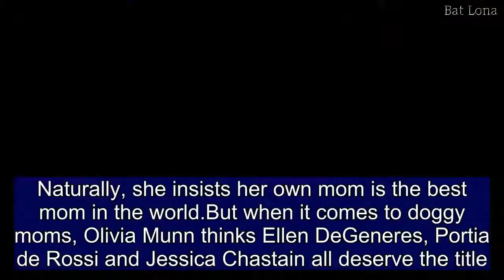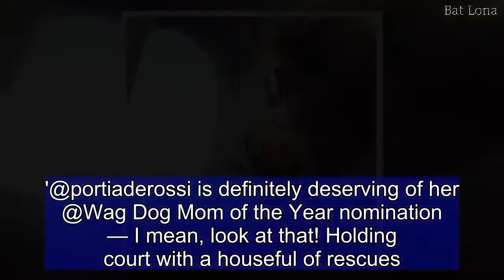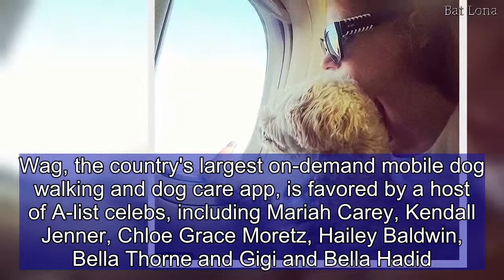Olivia Munn nominates Ellen for Wag's Top Dog Mom of the Year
Naturally, she insists her own mom is the best mom in the world.But when it comes to doggy moms, Olivia Munn thinks Ellen DeGeneres, Portia de Rossi and Jessica Chastain all deserve the title.The actress nominated the trio on Friday for Wag's Dog Mom of the Year competition. 'Ellen. Oh how I love how you love your pups. You are 100 million percent a @wag Dog Mom of the Year and that’s why I’m nominating you, too! Love you,' she wrote in the first of three posts, along with a pic of the host hugging her pet.Ellen's wife Portia was second to get a nod from the 37-year-old.   Share this article   Share  'Mother’s Day is coming up and as a dog lover I gotta give some love to some of the best dog moms I know,' she continued with a pic of the 45-year-old chatting with her cute trio.'@portiaderossi is definitely deserving of her @Wag Dog Mom of the Year nomination — I mean, look at that! Holding court with a houseful of rescues. Love you, P!'Jessica, who was seen showing her pup the view out a airplane window, got the last nom.'I mean... the best Road Dog Mom? I nominate @jessicachastain as @wag Dog Mom of the Year,' she wrote.   Other celeb nominees include Lisa Vanderpump, who was put forward by fellow Real Housewife Luann de Lesseps.Last month, Olympic gold medalist Lindsey Vonn teamed up with the dog care app to launch the competition ahead of Mother's Day.   Up for grabs is a 'Mom's Day Off Prize Package', which includes a $1,000 grant provided by Wag! to an animal-welfare organization of the winner's choice, 15 free Wag walks, a $100 bundle of dog toys and supplies, and a $500 Spafinder gift card.Wag, the country's largest on-demand mobile dog walking and dog care app, is favored by a host of A-list celebs, including Mariah Carey, Kendall Jenner, Chloe Grace Moretz, Hailey Baldwin, Bella Thorne and Gigi and Bella Hadid.Every dog walk booked on the app provides a meals to shelter dogs nationwide.